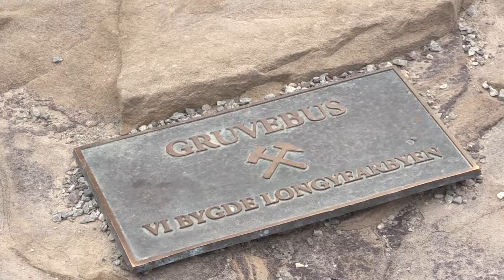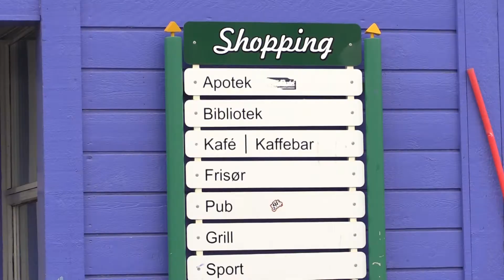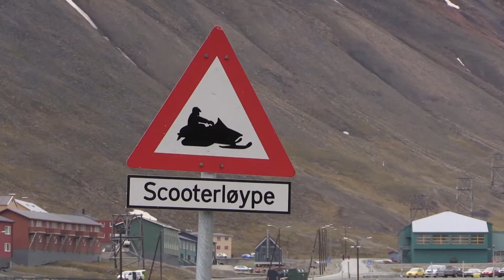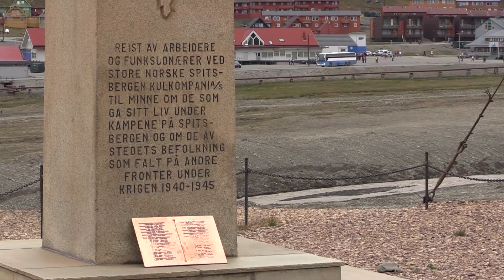Svalbard: Longyearbyen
Longyearbyen is the largest populated area on the territory of Svalbard, located in the high Norwegian Arctic. The settlement is popular as the most easily accessed frontier in the Arctic, and is an ideal base for the greater exploration of Svalbard.